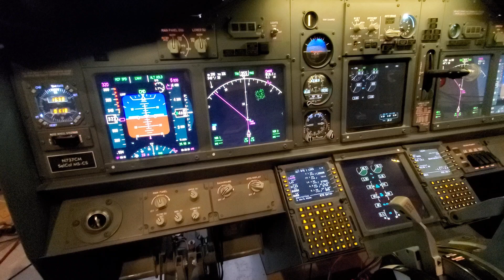B737-800 6dof Motion Platform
Short test of 6dof in standard rate turn.